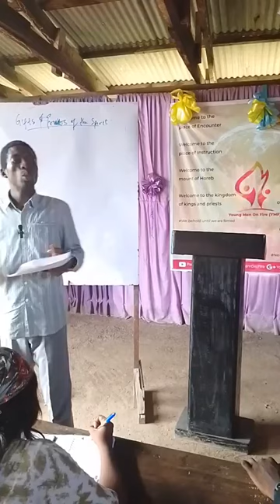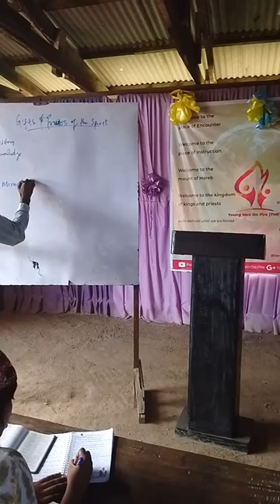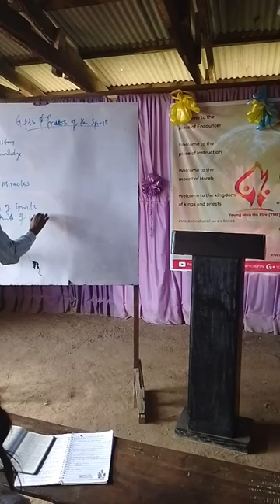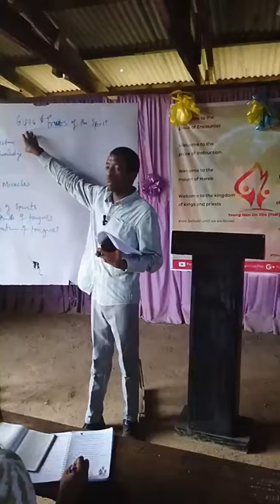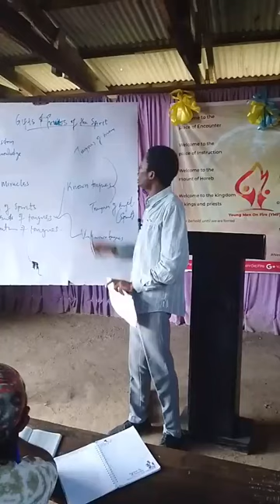The fruits and the gifts of the spirit (PART 1) - 09-06-2024